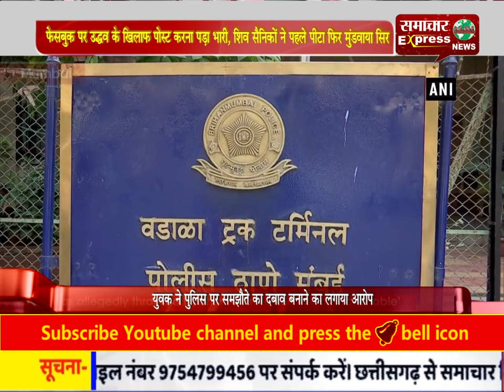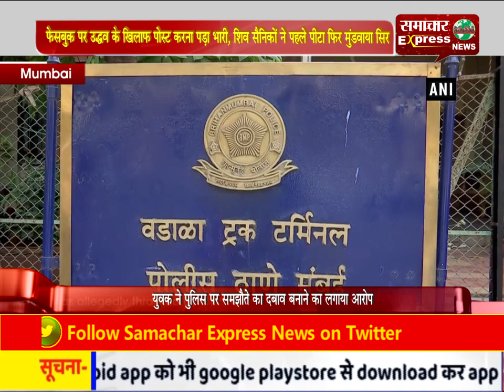फेसबुक पर उद्धव के खिलाफ पोस्ट करना पड़ा भारी, शिव सैनिकों ने पहले पीटा फिर मुंडवाया सिर